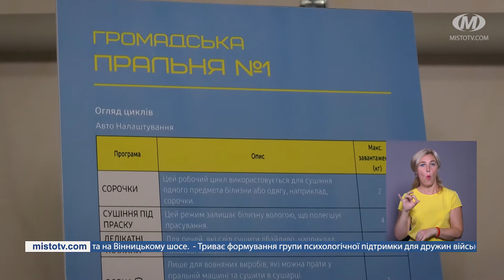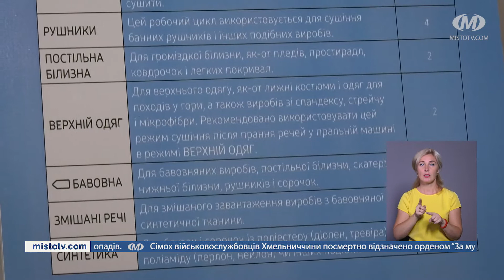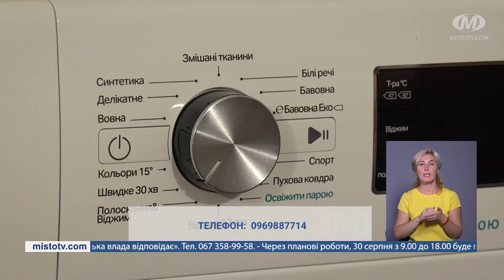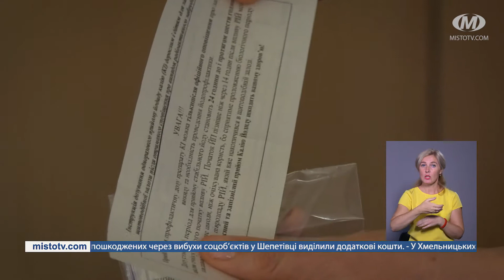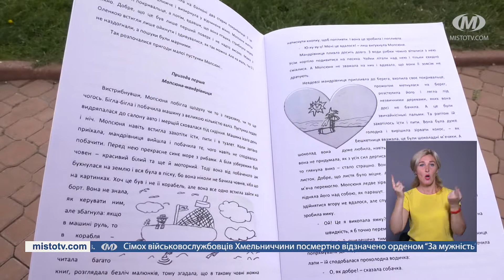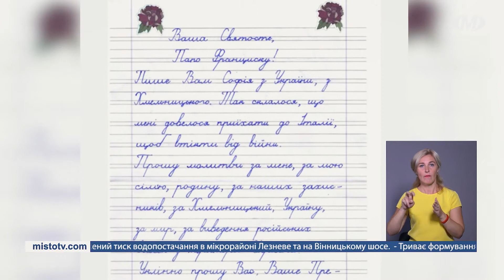НОВИНИ МІСТА 29/08/22